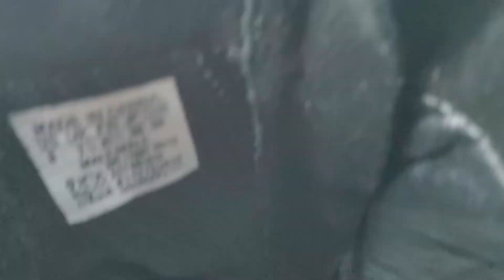adidas Yeezy Boost 750 Triple Black Review Cheap Yeezy 750 Review Yeezy Sneaker Shoes